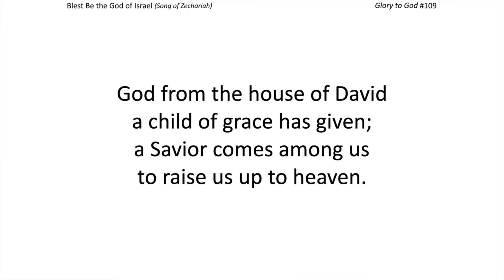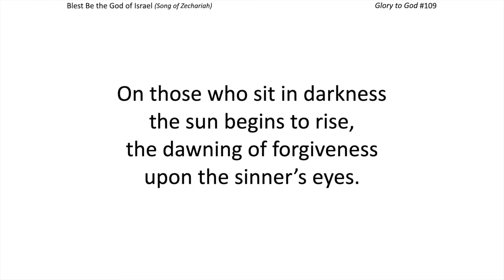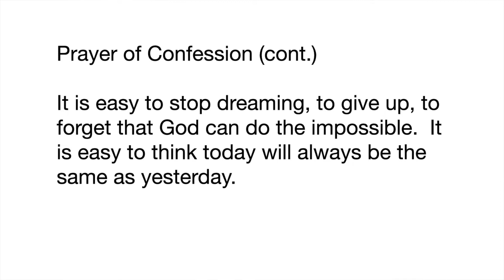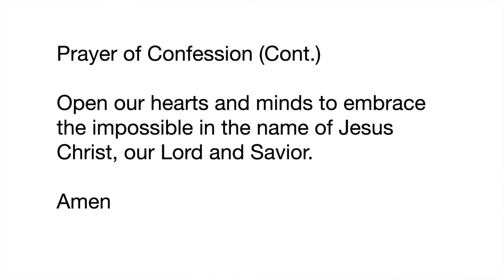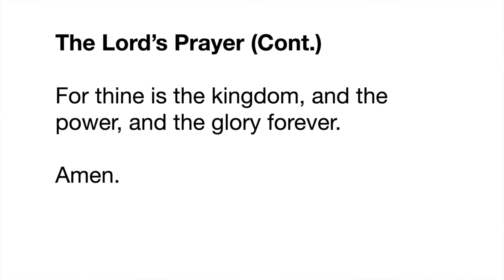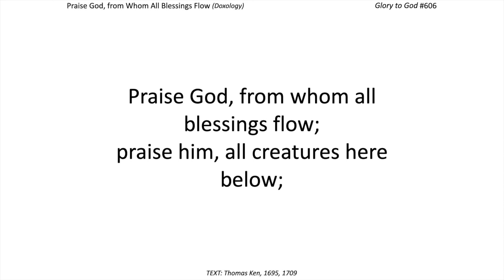Do Not Be Afraid of the Impossible - Rev. Kate McGee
Music and Message recorded for Worship Service  Sunday , Nov 29, 2020 at Westminster Presbyterian Church, Arlington TX